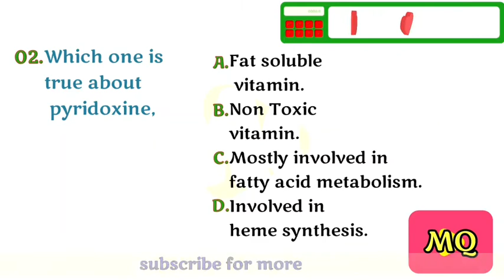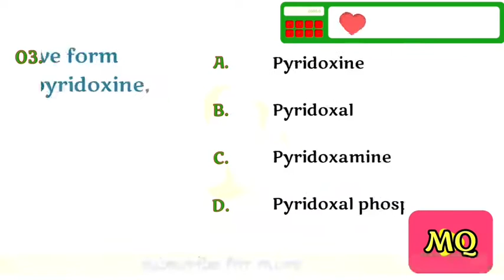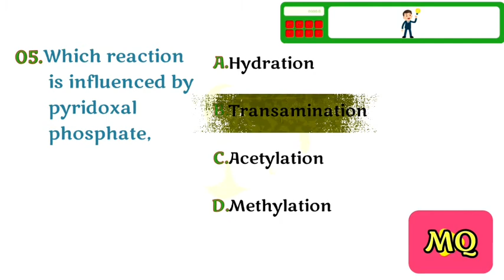Pyridoxine/vitamins quiz/Biochemistry Quiz/medical questions and answers/Mbbs quiz/Med Quiz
Med Quiz /medical questions for mbbs students/all 1st yr medical students questions

All 1st 2nd yr medical students,nursing students question are available here, there are questions according to the syllabus
Clinical related medical questions, anatomy questions, physiology questions, biochemistry questions
All the questions are from basic systems of medicine, these are very basic questions and don't take it to as a information to treat a person

Every question contains 4 answer and next their answer
Every video contains 5 questions related with particular chapter
If you get any doubt please put as a comment
Med Quiz channel is ready to provide questions related with all other medical field like 3rd 4th final yr students,
Medical student questions
Medical student questions bank
Medical student questions and answers
Medical student quizlet
Questions for mbbs student
Study with med quiz
Anatomy quiz
Anatomy questions and answers
Anatomy qua
Anatomy questions for medical student
Anatomy quiz questions
Anatomy  questions bank
Physiology questions bank
Physiology questions and answers
Physiology quotes
Physiology quiz questions
Physiology quizlet
Biochemistry quiz
Biochemistry quizlet
Biochemistry questions and answers
Biochemistry questions bank
Biochemistry questions for medical student
Biochemistry questions for mbbs student
Biochemistry quotes
Fuel metabolism questions
Nutrition questions
Acid base chemistry questions
Aminoacids biochemistry questions
Protein structure questions
Enzymes kinetics biochemistry questions
Gene expression questions
Synthesis of proteins biochemistry questions
Cell biology questions
Signal transduction questions
Cancer questions
Oxygen toxicity questions
Carbohydrates metabolism questions
Lipids metabolism questions
Ethanol metabolism questions
Nitrogen metabolism questions
Questions on purines
Questions on pyramidines
Tissue metabolism questions
Human genetics biochemistry questions
Functional organisation of human body questions
Internal environment of physiology questions
Cell functions physiology questions
Cell reproduction physiology questions
Transport physiology questions
Membrane potential physiology questions
Action potential physiology questions
Skeletal muscles physiology questions
Neuromuscular transmission physiology questions
Smooth muscle physiology questions
Cardiac muscle physiology questions
Heart valves physiology questions
Sports physiology questions
Fetal and neonatal physiology questions
Pregnancy physiology questions
Female physiology questions
Parathyroid hormone physiology questions
Calcitonin physiology questions
Insulin
Glucagon physiology questions
Adrenocortical hormone physiology questions
Thyroid hormone physiology questions
Endocrine physiology questions
Body temperature physiology questions
Liver physiology questions
Gastrointestinal physiology questions
Autonomic nervous system physiology questions
Adrenal medulla questions
Cerebral blood flow
Cerebrospinal fluid physiology questions
Dementia physiology questions
Epilepsy physiology questions
Limbic system questions
Hypothalamus questions
Brain questions
Cerebral cortex physiology questions
Spinal reflex physiology questions
The chemical sense physiology questions
Sense of hearing physiology questions
Eye physiology questions
Somatic sensation physiology questions
Neurotransmitter physiology questions
Respiratory physiology questions
Blood physiology questions
Blood coagulation questions
Pulmonary ventilation questions
Immunity physiology questions
Red blood cells physiology questions
Anemia questions
Acid base regulation questions
Renal physiology questions
Glomerular filtration questions
The urinary system physiology questions
Circulatory shock physiology questions
Cardiac failure physiology questions
Introduction to anatomy questions
Upperlimb anatomy questions
Lower limb anatomy questions
Thorax anatomy questions
Abdomen anatomy questions
Head and neck anatomy questions
Central nervous system anatomy questions
Forebrain anatomy quiz
Brain stem quiz
Cerebellum quiz
Spinal cord quiz
Cranial nerve quiz
Neck quiz
Face anatomy questions
Scalp anatomy quiz
Larynx anatomy quiz
Ear anatomy quiz
Abdominal cavity
Peritoneum quiz
Pancreas quiz
Spleen quiz
Reproductive system anatomy quiz
Lung anatomy quiz
Embryology quiz
Histology quiz
Axilla
Shoulder
Breast
Arm
Forearm

All of the questions are from very basic chapters
Follow the channel and study in smart way.